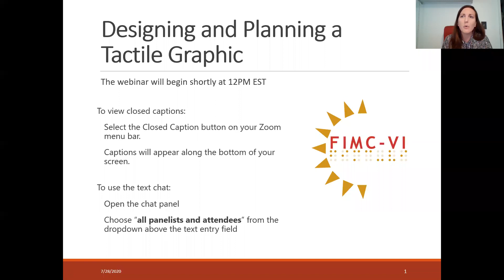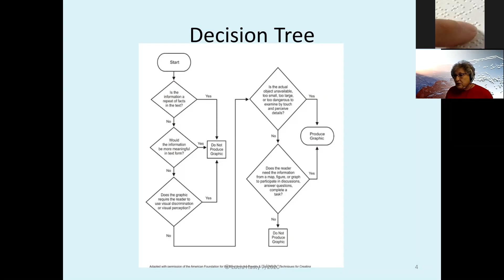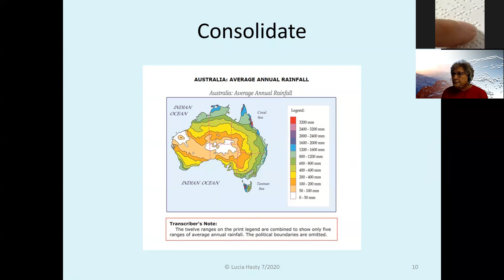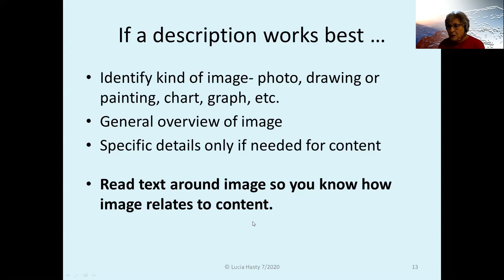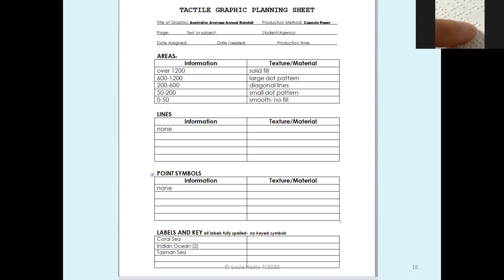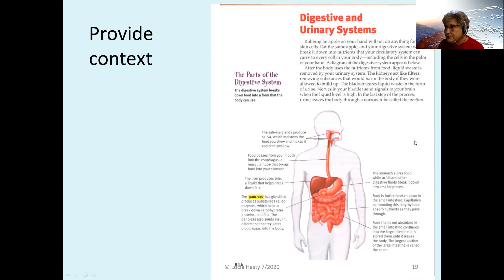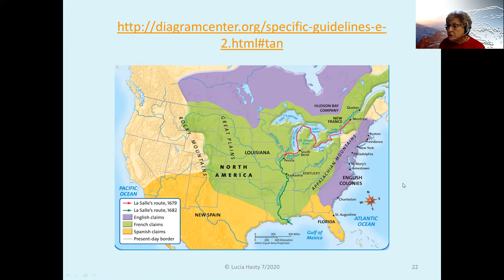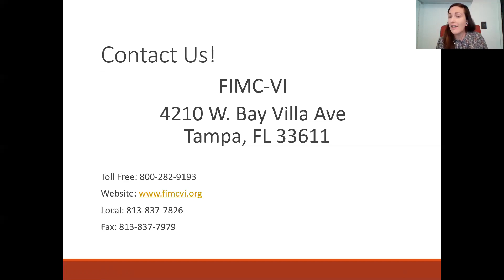Designing and Planning a Tactile Graphic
This session will offer a basic understanding of decision-making, planning, and editing when creating tactile graphics. There will also be an overview of "BANA Guidelines and Standards for Tactile Graphics", and how to use it.